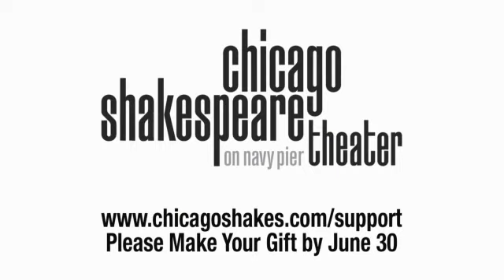We need your help! Play your part by June 30